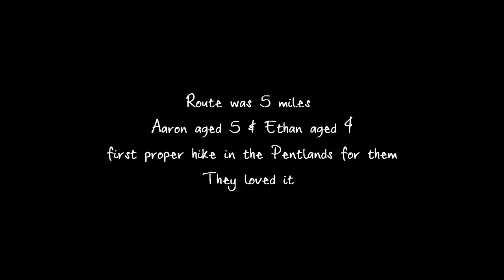Pentlands July 2014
A little video of our 5 mile hike in the Pentland Hills today.  It was the boys first proper climbs up big hills, they done really well and loved there little adventure.
Route was from Flotterstone up Turnhouse and Carnethy hill then heading down into Penicuick to catch a bus home.

Doogie